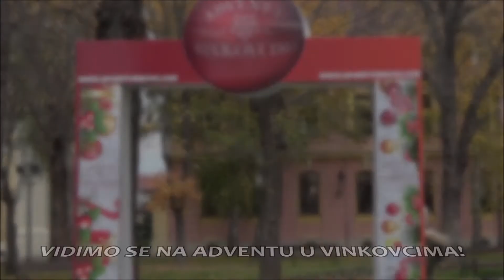Advent u Vinkovcima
U školskoj 2017./2018. godini naša je škola odabrana za uređivanje božićne jelke na glavnom trgu u Vinkovcima. Učenici i djelatnici škole izradili su prigodan nakit te su okitili božićnu jelku u srijedu 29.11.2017. godine.
U priloženom videozapisu možete pogledati uradak Web/filmske radionice OŠ Nikole Tesle, Mirkovci. Videozapis su montirali nastavnica matematike, Marija Turjak, i školski pedagog, Alen Turjak.